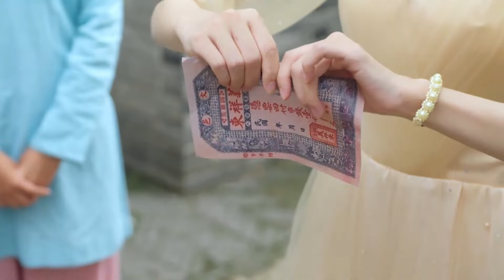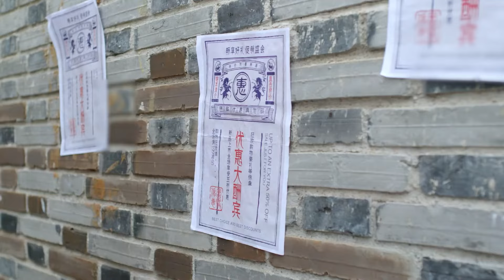【Full Movie】小三上門找妻子，妻子拒絕電話轉機和別人約會，他後悔莫及！中国电视剧2023